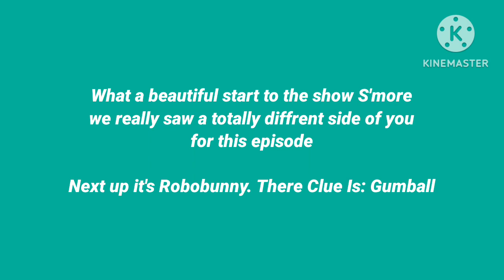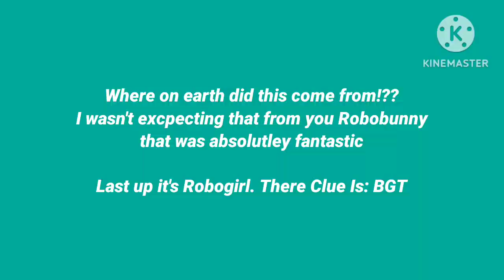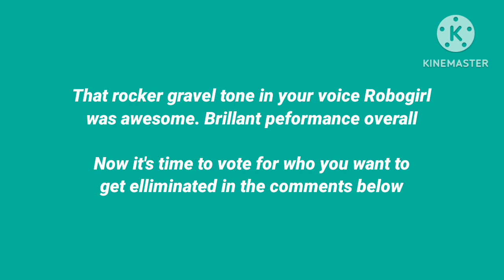The Masked Youtuber Gone Too Soon - Group A Finals